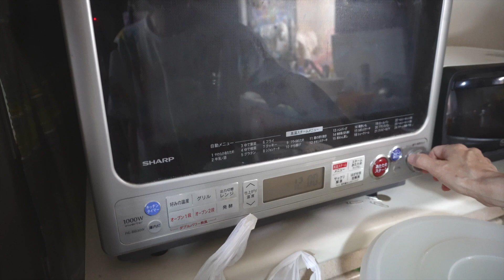釈迦の霊泉でがんが小さくなることを祈って レンチン料理を楽しもう！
釈迦の霊泉のお水は和子さんのお母さんのがんをグズグズにした実績があります。
今流行のエビデンスとか関係なく神秘的な人の体を信じて、がんと戦っていきたいと思います。

和子さんのレンチン料理第1弾、「レンチンチャーシュー」が美味しくできました！

0:00 還暦Vlog第572話
0:14 朝のおさんぽ
0:57 釈迦の霊泉の御神水
3:04 面倒だ 行っちゃえ！
4:39 セブンイレブンでお支払い
5:00 夕方のおさんぽ
5:48 お祭りの準備
6:12 レンチンでチャーシューづくり
7:11 ゴムは食べれません
8:02 上手くできました

【ポリ袋でレンチンおかず】
【アイラップ１００】

59才と8カ月でビデオブログをはじめました。

2021年4月に定年を迎えましたが、住宅ローンが73才まであるので、働き続けなくてはなりません(^▽^;)

65才で年金を貰えるまでは、バスの運転手をするつもりです。

使用機材
カメラ
【GoPro HERO10 Black】
【DJI Pocket2】
【Apple iPhone12】
【SONY ZV-1】
【SONY ZV-E10】

マイク
【ゼンハイザー MKE 200】
【SONY ECM-W2BT】

【ZOOM F2-BT】

編集
Adobe PremierePro
DaVinci Resolve